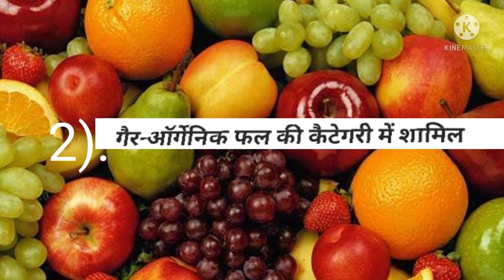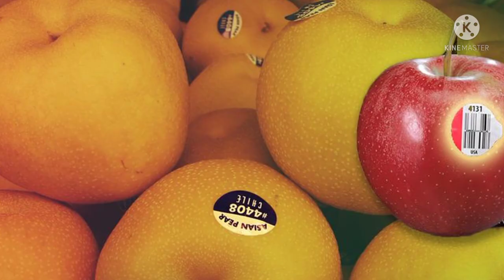फलों के ऊपर स्टिकर क्यों लगे होते हैं 😱 | VK Learning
In this Video You Learn that फल के ऊपर स्टिकर क्यों लगे होते हैं